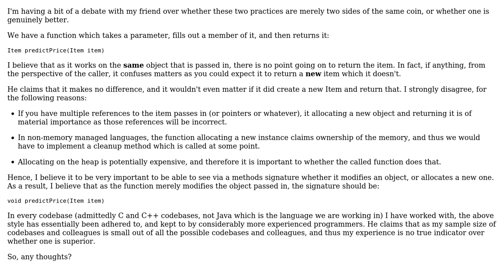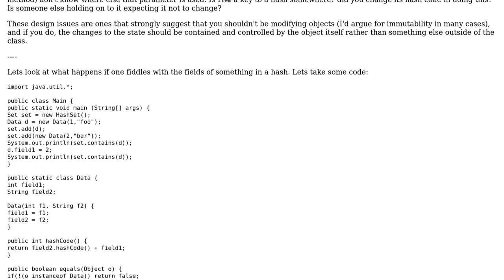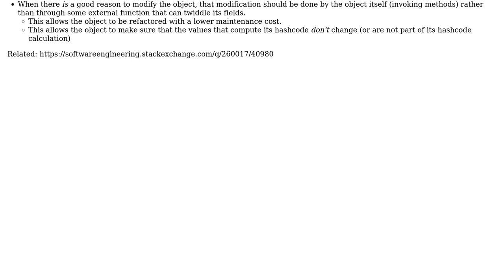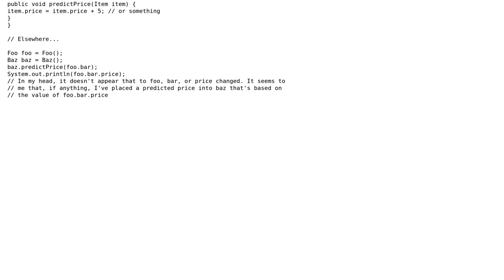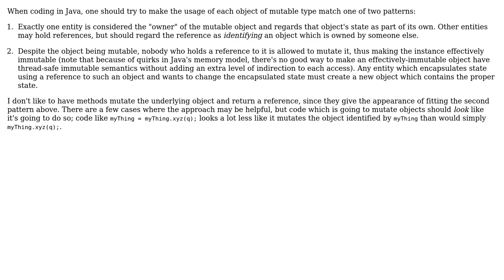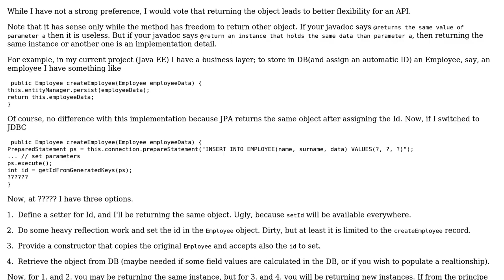Should we have functions which take a parameter, modify it, and then RETURN that parameter?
Coding style issue: Should we have functions which take a parameter, modify it, and then RETURN that parameter?

With thanks & praise to God, and with thanks to the many people who have made this project possible! | Content (except music & images) licensed under CC BY-SA | Music | Images & others | With thanks to user user27886 user user102008 user T.J. Crowder user supercat user Squimmy user SJuan76 user Ky Leggiero user gnat and the Stack Exchange Network Trademarks are property of their respective owners. You are responsible for your own actions.